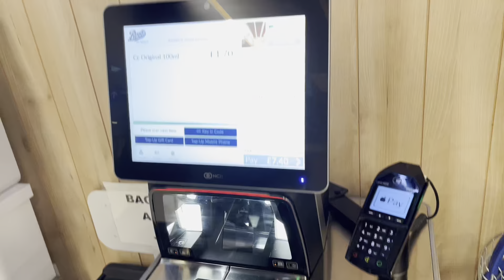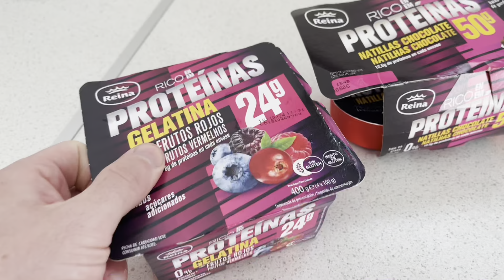Lean Bulk To Lanzarote - This didn't go to plan...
FOLLOW On Instagram @Elitetransformationproject

This didn't go to plan...

I'm mid way through a "Lean Bulk" to add some more size whilst staying as lean as possible.
A few set backs have meant this lean bulk hasn't been ideal...
BUT instead of jumping back on a cut & bouncing between cut's & bulk's...
I'm going to finish the job & make some damn gains!

Myself & my friends (& my girlfriend) have recently booked a week away in Lanzarote...
So I'm going to be vlogging my lean bulk journey (Hopefully daily) leading up to our mini vacation.
If you like mediocre YouTube videos & fitness content... You've found the right mini series of crappy videos!

Lean bulk
bulking
how to stay lean
lose fat gain muscle
skinny fat